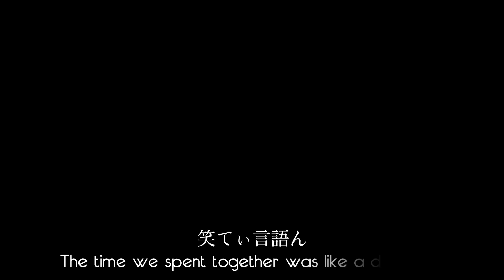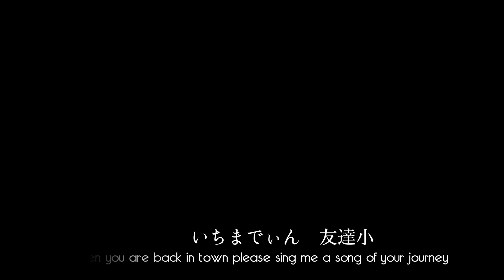「いちまでぃん友達小」作詞作曲 譜久村さやか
沖縄音楽女性ユニット「ティンクティンク」のボーカル譜久村さやか（北谷町出身）
高校時代の一番友人は卒業後本土に就職が決まった。
四、五年は沖縄に戻ってこない友人のために贈る歌を作詞。
楽曲は出来たが三か月後には友人は沖縄に帰ってきた。。。